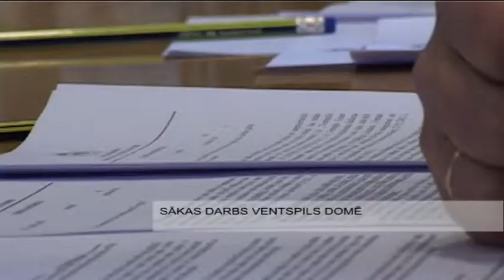Sākas darbs Ventspils domē